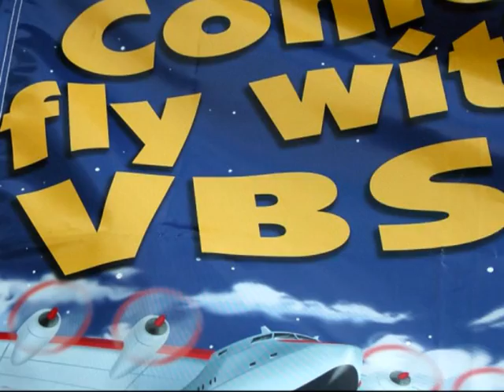A year in 4 min